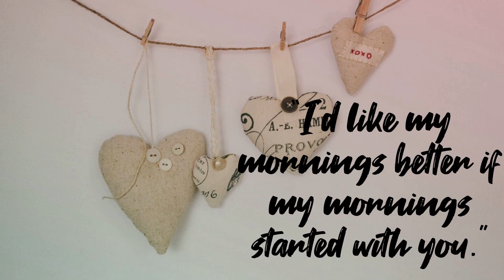Goodmorning Good Morning message l WhatsApp status video, Facebook Video, Instagram Video l #101